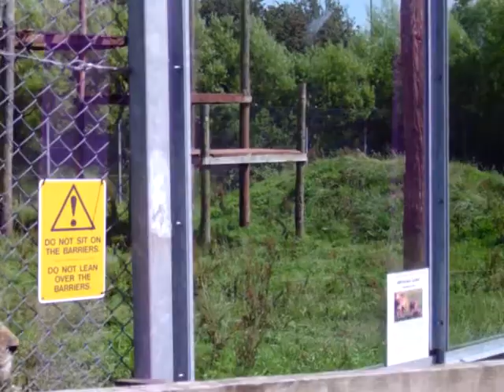Rhino fight in the Lake District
Two Rhino's chase each other in a field full of monkey's and giraffes... in the Lake District!!